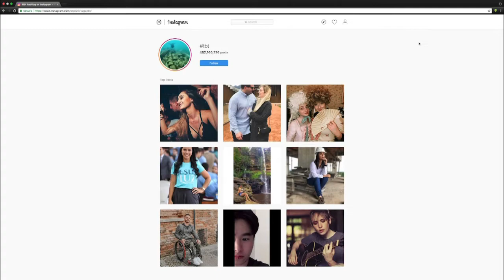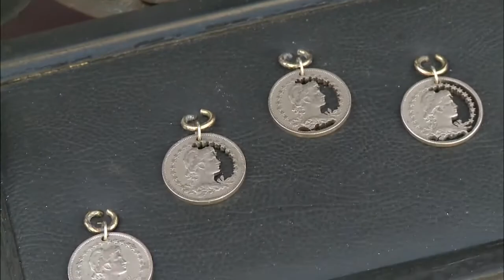Relembre a viagem de Claudia à Paraty! - TBT - Vida Melhor - 25/04/19